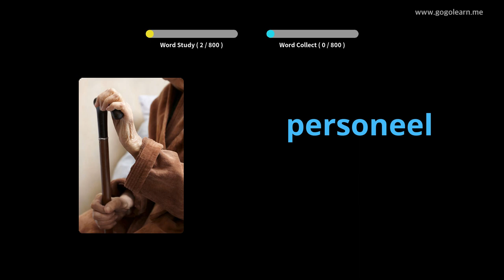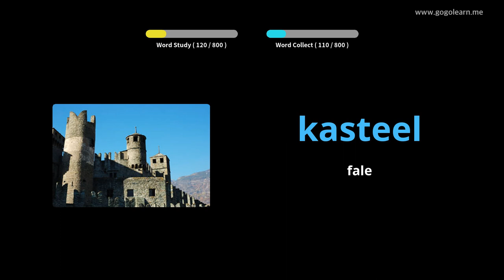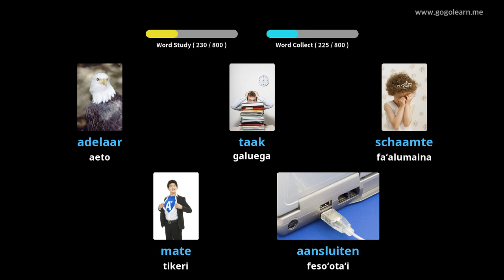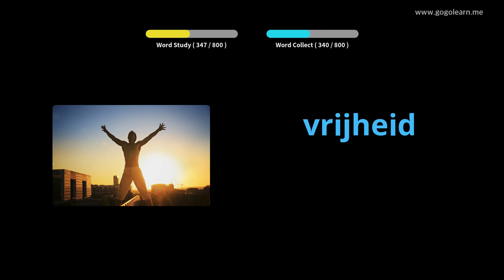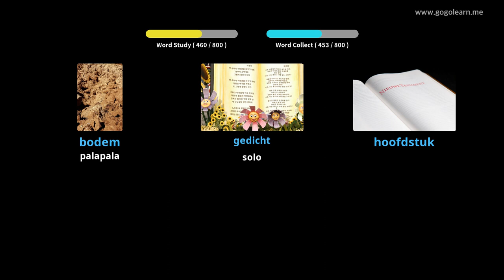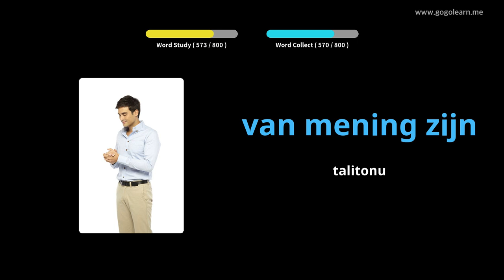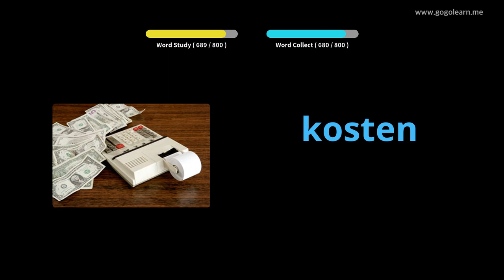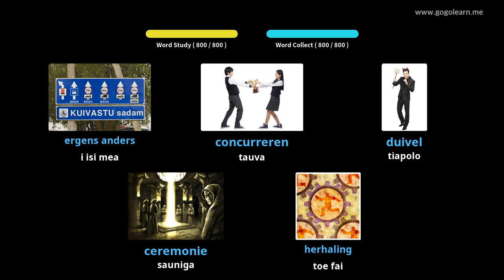Dutch Vocabulary Middle School | Golearn